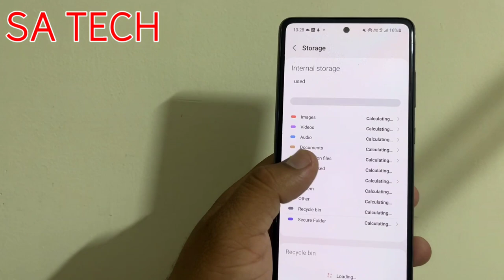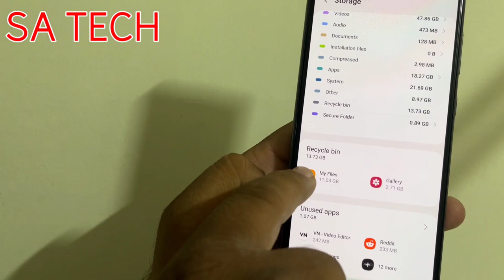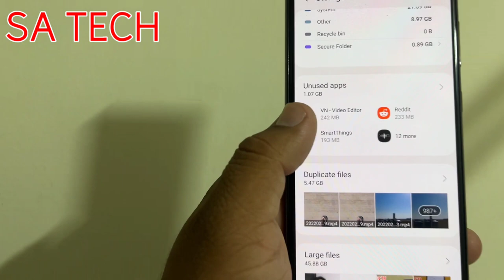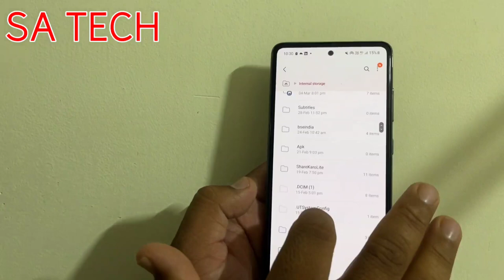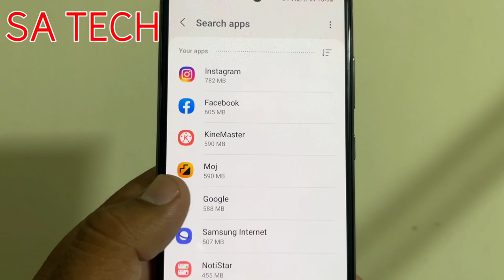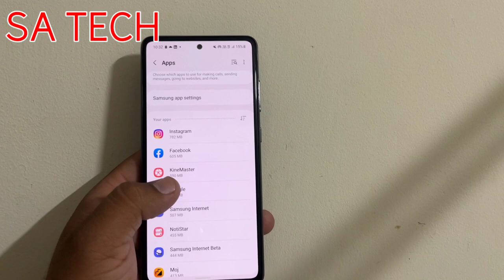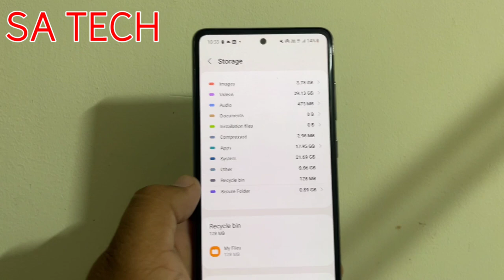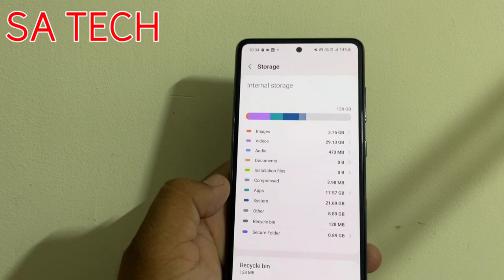How To Free Up Space On Samsung Galaxy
In this Video I Describe About How to  free up space on Samsung